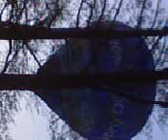balon we wsi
spa nałęczów